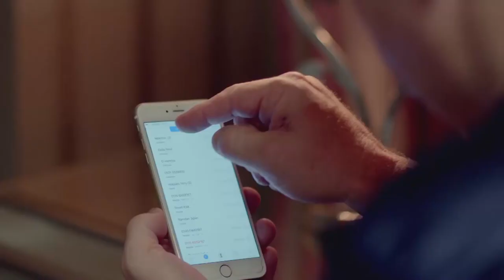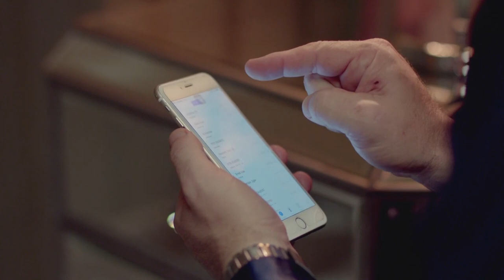اصعب حاجة لما صاحب عمرك يسيبك عشان هتتجوز البنت اللى بيحبها 🥹😠